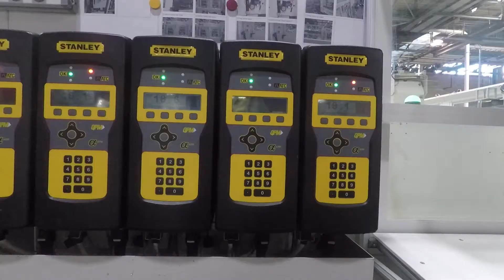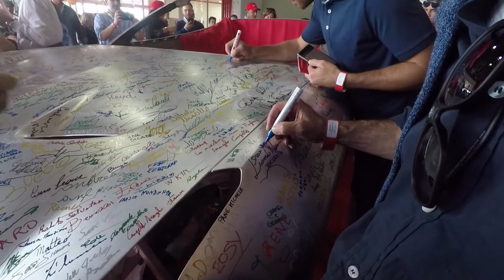Gita col Papi a Maranello al 70'mo della FERRARI!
Buongiorno a tutti!Oggi per il 70'mo della Ferrari, abbiamo avuto l'occasione di visitare lo stabilimento di Maranello grazie al Family Day! Occasione unica per poter vedere da vicino la catena di montaggio e la macchina organizzativa che sta dietro a una delle più grandi e prestigiose fabbriche di autovetture di lusso del mondo.

Sei nuovo? Se ti piacciono i video come questo clicca su MI PIACE! Arriviamo a 100 LIKE SUL VIDEO! Un commento di apprezzamento è sempre gradito e per ogni domanda risponderò il prima possibile.

Buona visione!

STABILIMENTO:
La sede di Maranello della Ferrari da sempre ospita, oltre alla Presidenza e agli uffici, tutta l’attività di progettazione e produzione delle Ferrari, con la sola eccezione delle scocche e dei telai in alluminio, prodotte dallo stabilimento Scaglietti di Modena.
Dal 1947, quando dallo storico ingresso di via Abetone uscì la prima Ferrari, ad oggi, lo stabilimento di Maranello è cresciuto fino ad occupare una superficie complessiva di 551.819 mq.
Nel 1982, accanto alla Pista di Fiorano, è stato costruito un impianto dedicato esclusivamente alla gestione dell’attività sportiva (GES) e alla realizzazione delle monoposto di Formula 1. A partire dagli anni ‘90 i prestigiosi interventi dei maestri dell’architettura mondiale hanno contribuito alla creazione di un complesso architettonico organico, caratterizzato da un unico intento generativo: la cittadella Ferrari. Lo sviluppo, avviato con la Galleria del Vento progettata da Renzo Piano, è proseguito con Luigi Sturchio, autore della Nuova Logistica, centro della logistica sportiva. Marco Visconti ha realizzato il luminoso padiglione Lavorazioni Meccaniche Motori, dove le più sofisticate macchine utensili si alternano ad aree verdi, che contribuiscono al microclima dell’ambiente di lavoro, rendendolo inoltre esteticamente più piacevole. Visconti ha inoltre progettato il padiglione Verniciatura, che coniuga eccellenza del risultato alle condizioni di lavoro e protezione ambientale, e il Ristorante Aziendale, uno spazio avvolgente, rilassante ed estremamente luminoso. Il Centro Sviluppo prodotto di Massimiliano Fuksas è un esempio di architettura bioclimatica su quattro livelli collegati tra loro da un suggestivo reticolo di strade e passerelle trasparenti che danno un senso di estrema leggerezza e luminosità. Il Padiglione Nuove Linee di Montaggio, frutto della creatività di Jean Nouvel, coniuga eccellenza tecnologica ed altissima artigianalità nell’assemblaggio in un ambiente molto luminoso e trasparente, anch’esso arricchito da aree verdi. Tutti gli edifici si snodano intorno al viale Enzo Ferrari, che percorre l’intera cittadella e su cui convergono le varie vie intitolate ai grandi piloti Ferrari. Luminosità, climatizzazione, basso impatto ambientale, sicurezza, controllo della rumorosità, aree di ristoro e veri e propri giardini anche all’interno degli edifici sono le caratteristiche fondamentali che hanno portato la Ferrari a ottenere il premio di Best Place to Work in Europe.

Gli stabilimenti Ferrari non sono aperti al pubblico, ma è sempre possibile una visita perimetrale esterna.
La visita in fabbrica nei giorni dedicati è privilegio dei clienti Ferrari e dei soci Scuderia Ferrari Club.